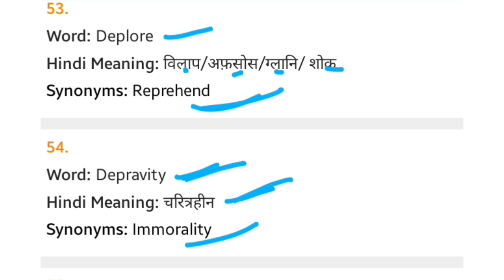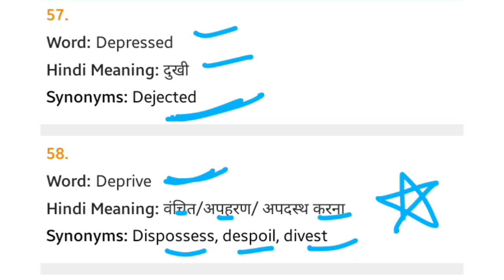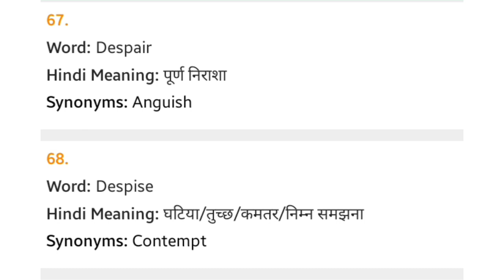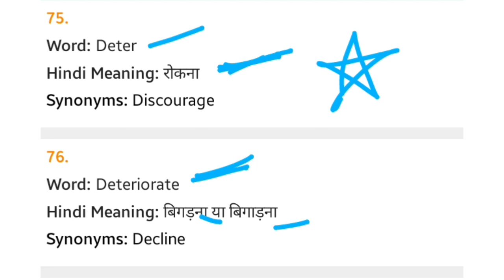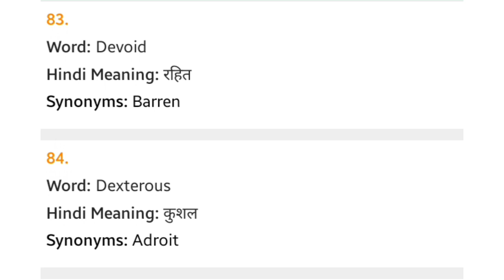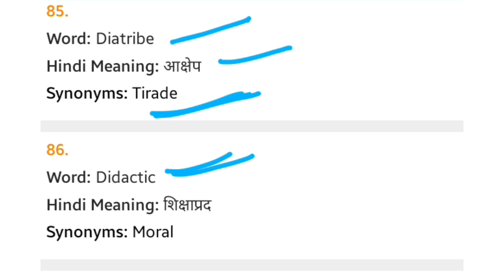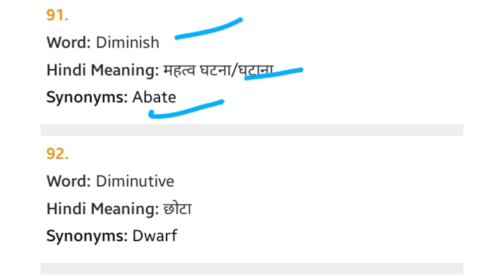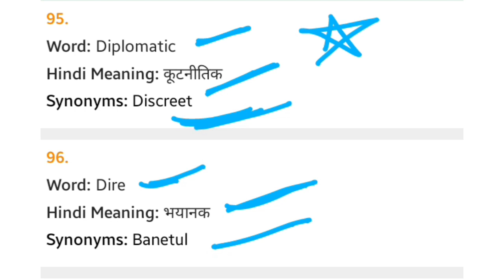Daily Vocabulary Dose | YouTube पर पहली बार Letter Wise Vocabulary | Important Synonyms Antonyms #10